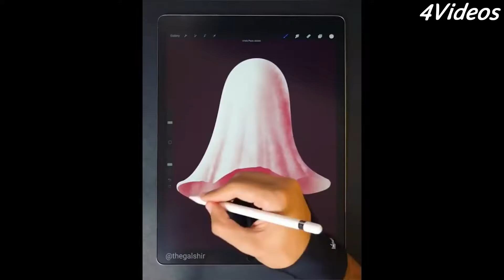Oddly Satisfying Videos 2019 #16